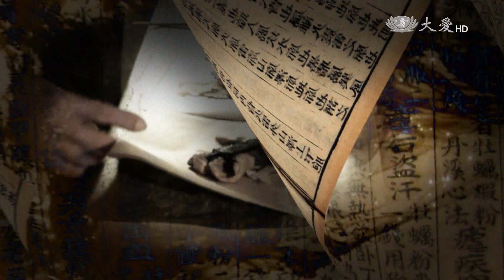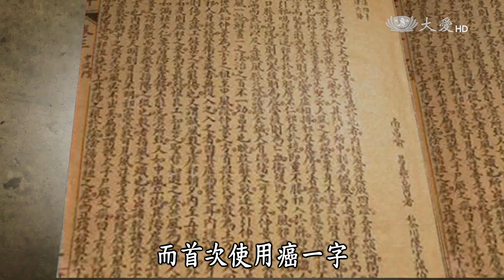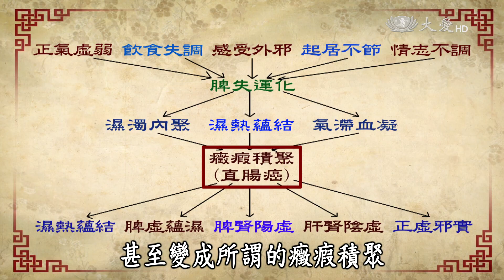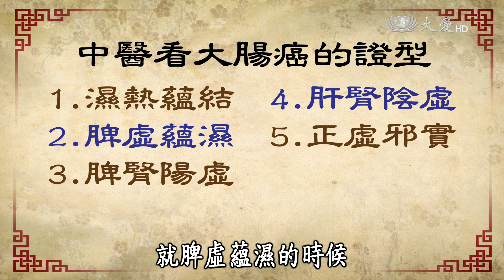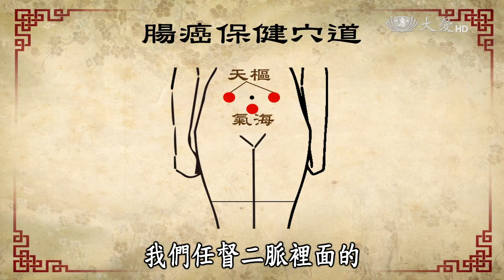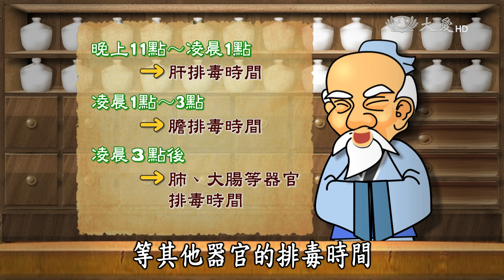【看中醫】20160102 - 腸癌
明代政治家張居正，提到自己的病情是「積熱伏於腸胃，流為下部熱症」，後世的人研究，可能就是現代的大腸直腸癌。到底是甚麼原因造成腸癌？古代就已經發現癌了嗎？我們好好來探討一下，現代中醫怎麼看張居正的症狀。

大愛一臺首播：週六 08:00　重播：週五 15:00
大愛二臺首播：週日 18:30　重播：週二 16:30　週六 10:30